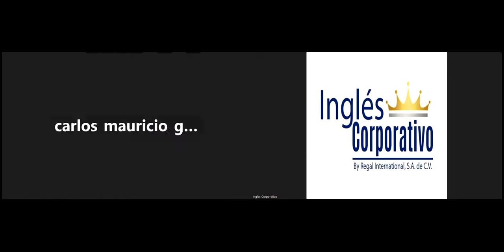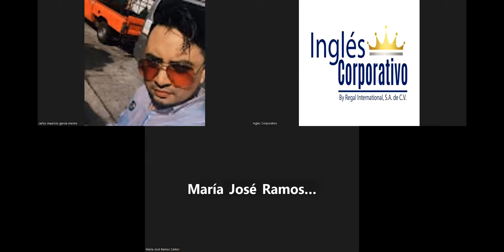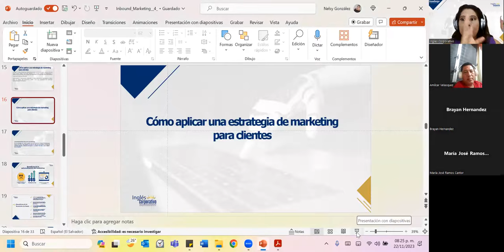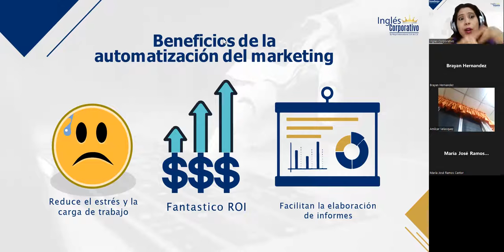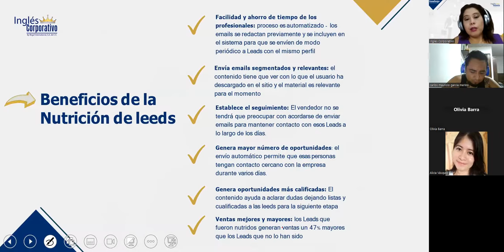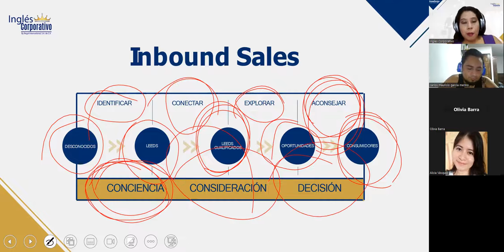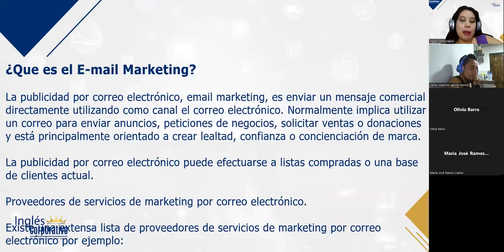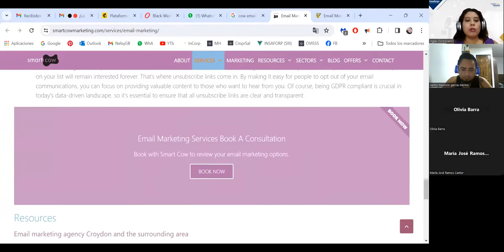SESIÓN 15–22/11/2023– INB-01-8-9-PM-11-2023–GONZALEZ–CÓMO APLICAR UNA ESTRATEGIA DE MARKETING CLIENT